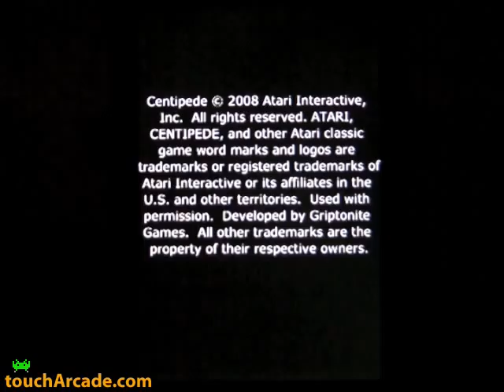Centipede for iPhone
Centipede from Atari for iPhone